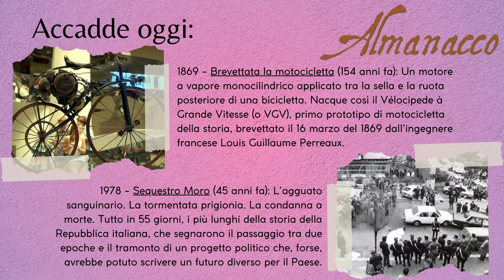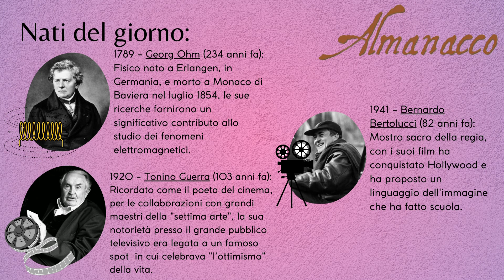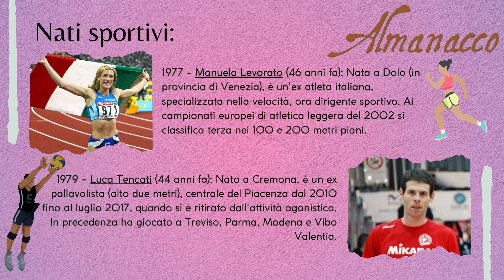Almanacco 16 03 2024